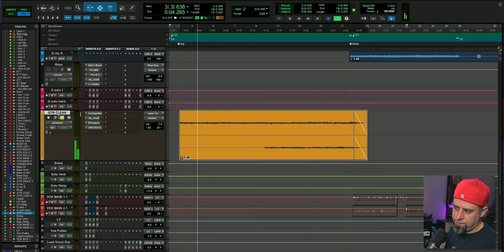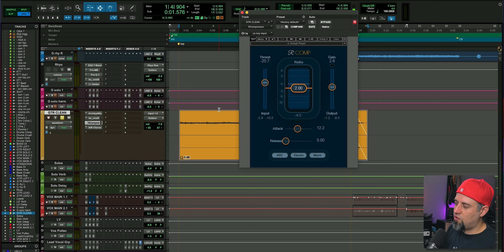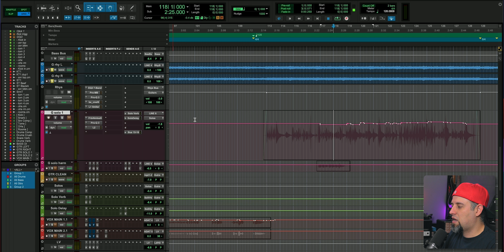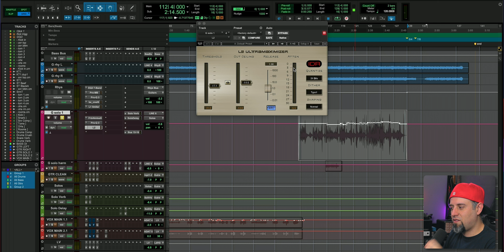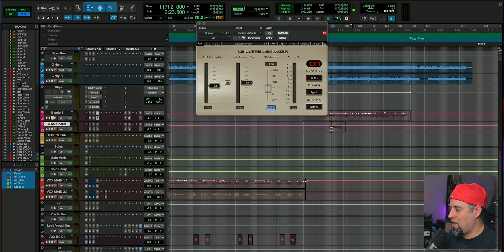3 tips de compresión en Guitarras para Rock y Metal 🎸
Conseguir que las guitarras se sienten bien en la mezcla requiere del buen uso de la compresión, limitación y control de la respuesta de frecuencias.

Mi Amazon

00:00 Intro
00:40 Guitarras Clean
04:35 Guitarras Rítmicas
06:42 Guitarras Solo
08:58 Conclusión
10:58 Despedida